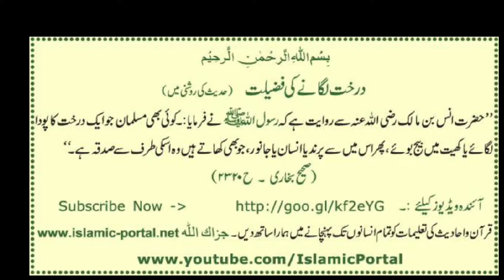ایک درخت لگائیں،پاکستان بچائیں، آنے والی نسلوں کو محفوظ بنائیں؛